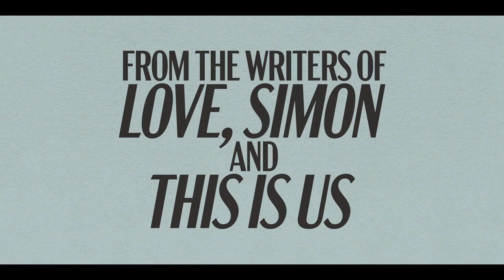Catwoman: Hunted - Official Trailer (2022) Elizabeth Gillies, Kelly Hu, Lauren Cohen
Peter (Charlie Day) and Emma (Jenny Slate) work together to get their respective exes back in this upcoming movie, I Want You Back. The movie also stars Gina Rodriguez, Scott Eastwood, Manny Jacinto, Clark Backo, Mason Gooding, Dylan Gelula, Jami Gertz, Isabel May, and Luke David Blumm.

Peter (Charlie Day) and Emma (Jenny Slate) are total strangers, but when they meet, one thing instantly bonds them: they were both unexpectedly dumped by their respective partners, Anne (Gina Rodriguez) and Noah (Scott Eastwood), on the same weekend. As the saying goes, "misery loves company," but their commiseration turns into a mission when they see on social media that their exes have happily moved on to new romances, Anne with Logan (Manny Jacinto) and Noah with Ginny (Clark Backo).

Terrified that, in their 30s, they have lost their shot at happily ever after and horrified at the prospect of having to start over, Peter and Emma hatch a desperate plot to win the loves of their lives back. Each will do whatever it takes to put an end to their exes' new relationships and send them running back to their arms.

I Want You Back, directed by Jason Orley, premieres on Prime Video on February 11, 2022.